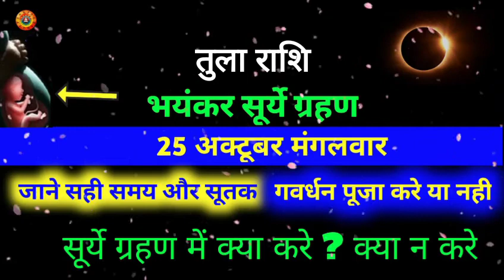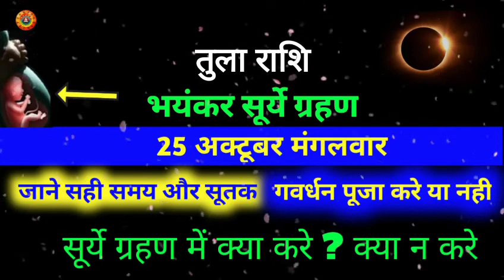तुला राशि भयंकर सूर्ये ग्रहण/Tula Rashi Bhayankar Surye Gahran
Tula Rashi Bhayankar Surye Gahran